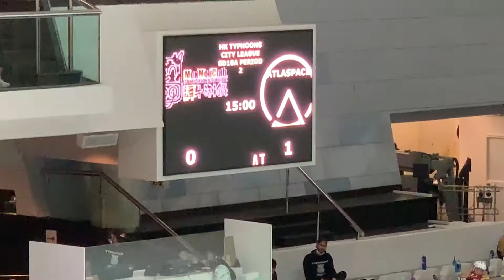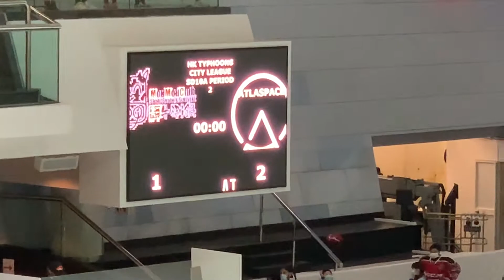20200308 Altaspace vs Mou Mou Club